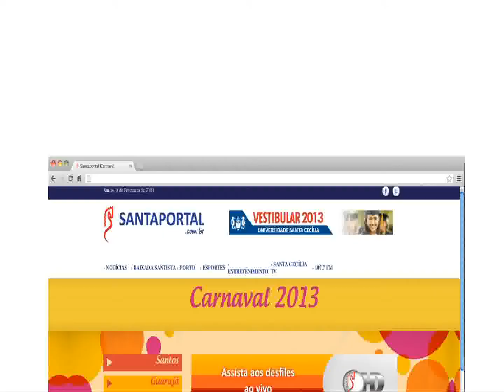SANTAPORTAL NO CARNAVAL 2013